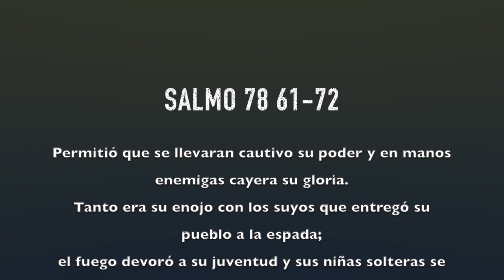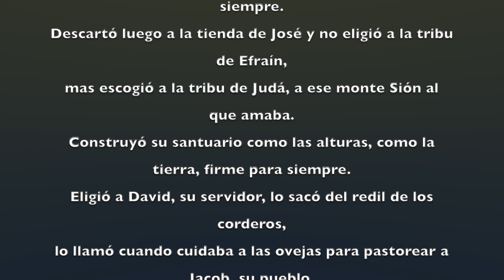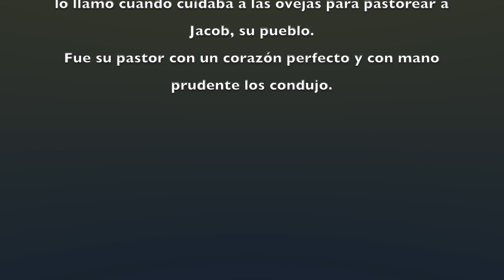Salmo 78 61-72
Permitió que se llevaran cautivo su poder y en manos enemigas cayera su gloria.
Tanto era su enojo con los suyos que entregó su pueblo a la espada;
el fuego devoró a su juventud y sus niñas solteras se quedaron;
sus sacerdotes cayeron por la espada y sus viudas no se lamentaron.
Pero se despertó el Señor como de un sueño, como un valiente que ha dormido la mona, hirió a sus enemigos por la espalda, los dejó humillados para siempre.
Descartó luego a la tienda de José y no eligió a la tribu de Efraín,
mas escogió a la tribu de Judá, a ese monte Sión al que amaba.
Construyó su santuario como las alturas, como la tierra, firme para siempre.
Eligió a David, su servidor, lo sacó del redil de los corderos,
lo llamó cuando cuidaba a las ovejas para pastorear a Jacob, su pueblo.
Fue su pastor con un corazón perfecto y con mano prudente los condujo.